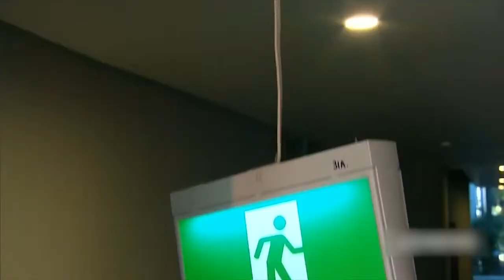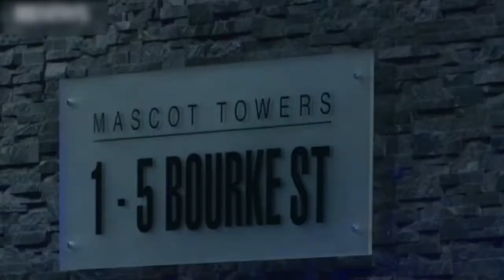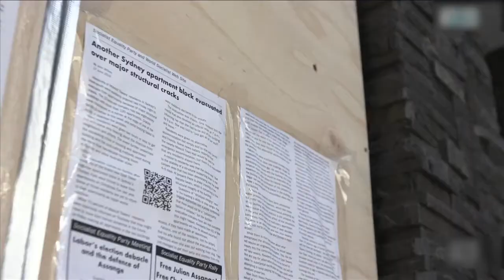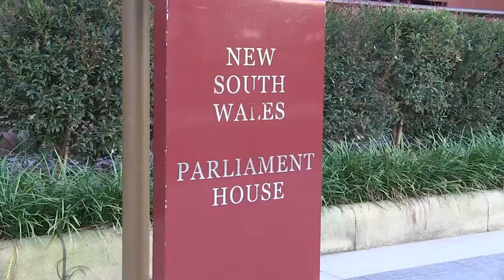澳洲公寓频陷“楼倒倒”与”楼脆脆“，究竟谁该负责